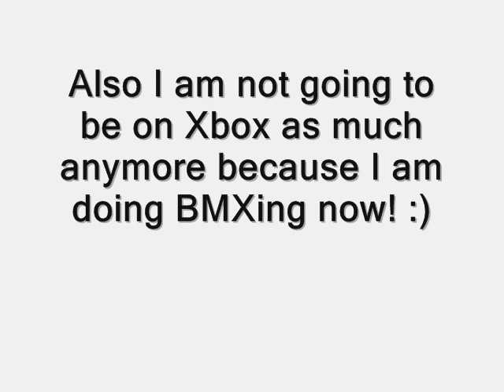Update For My Subscribers and Viewers :)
Video says it all guys. Back after christmas!